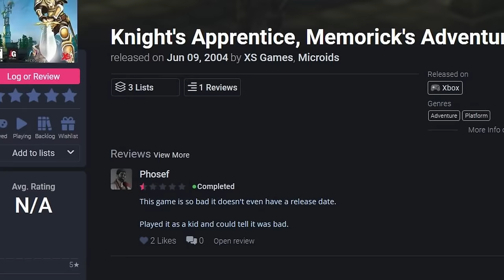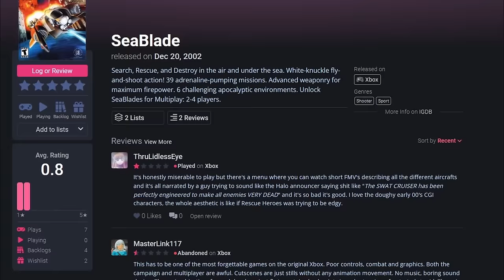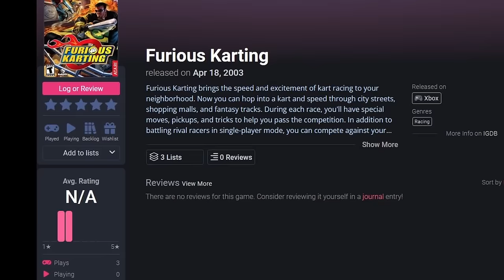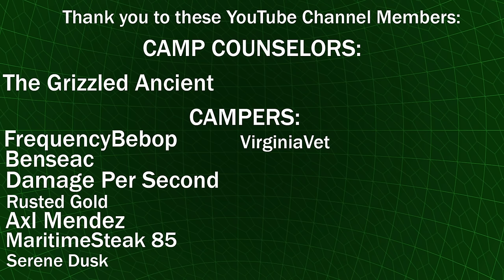Obscure Original Xbox Exclusives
All footage captured of of the Original Xbox.

Join me at Camp Xbox as we uncover some of the most overlooked Xbox exclusives of all time. From the unique brawler Iron Phoenix to the medieval platformer Knight's Apprentice, we'll explore these hidden treasures and see if they deserve a second look. Dive into the forgotten worlds of SeaBlade, race through the streets in Furious Karting, and experience the dystopian thrill of Toxic Grind. Many may have forgotten these games, but they still hold a special place in the hearts of those who played them. Let's rediscover these hidden games together!

Chapters:
00:00 - Intro
00:59 - Iron Phoenix
04:43 - Knight's Apprentice: Memorick's Adventures
08:23 - SeaBlade
11:54 - Furious Karting
15:00 - Toxic Grind
18:11 - Outro

1. Racing Lagoon - Starfall
2. Airship Stage - MvC2
3. Autumn Breeze -  Runescape
4. Track 2 - Panzer Dragoon
5. Main Menu - Sega GT 2002
6. Cold Deck - Sim Casino

Sources and Further Reading: